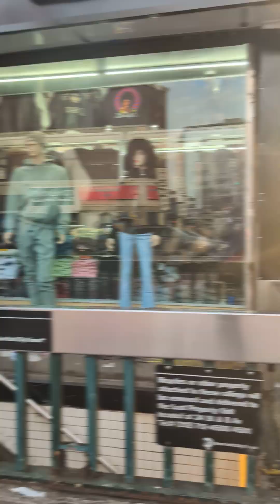walkthrough South Bronx East 149th Street & 3rd avenue